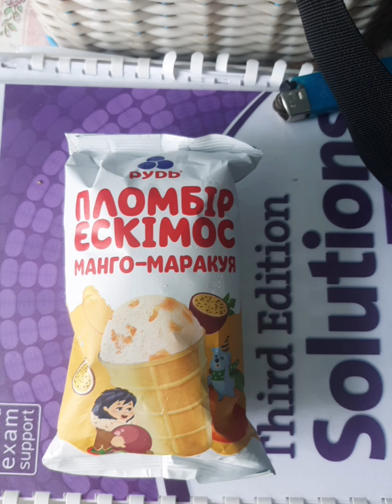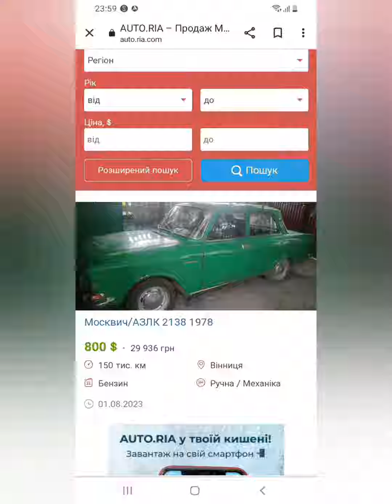FOOD😊😊😊👍👍👍🇺🇦🇺🇦🇺🇦❤❤❤😋😋😋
Be healthy and happy.Have a nice day.Thank you for your viewing.😊😊😊🇺🇦🇺🇦🇺🇦❤❤❤👍👍👍